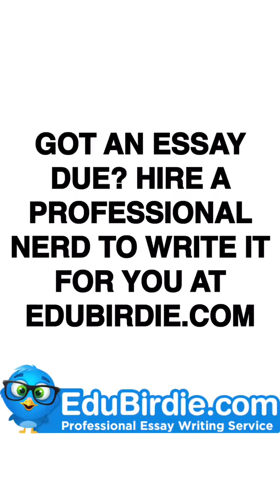Jokes & Funny CRAZY SNAKE PRANK